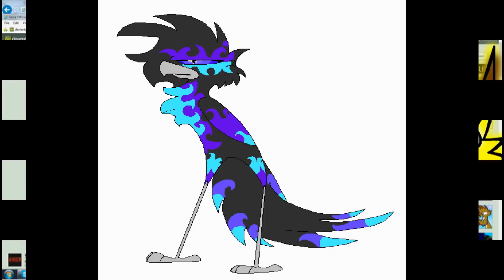My 2013 Art!